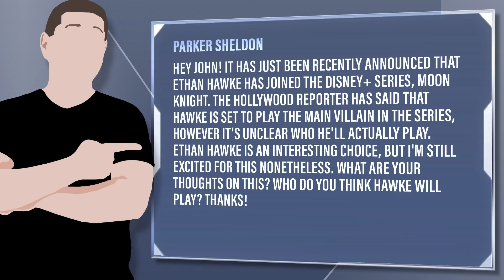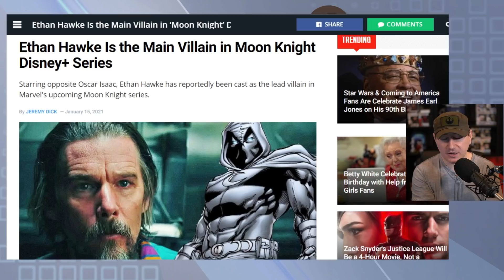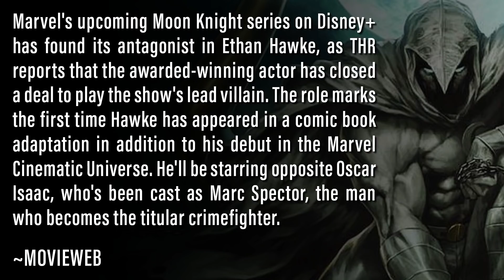Ethan Hawke Cast As Moon Knight Main Villain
Viewer Question: Parker Sheldon - Hey John! It has just been recently announced that Ethan Hawke has joined the Disney+ series, Moon Knight. The Hollywood Reporter has said that Hawke is set to play the main villain in the series, however it's unclear who he'll actually play. Ethan Hawke is an interesting choice, but I'm still excited for this nonetheless. What are your thoughts on this? Who do you think Hawke will play? Thanks!

Mic pre-amps

Streaming Software
Wirecast Pro